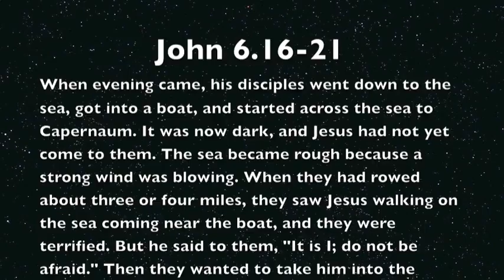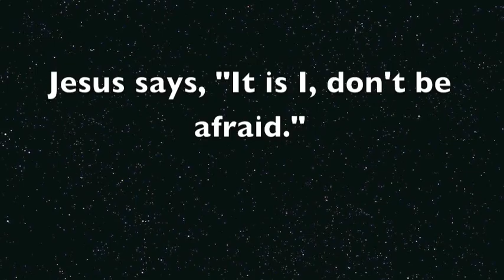ashes to fire video devotional - tuesday april 5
Pastor Ron Blake
"It is I; don't be afraid."